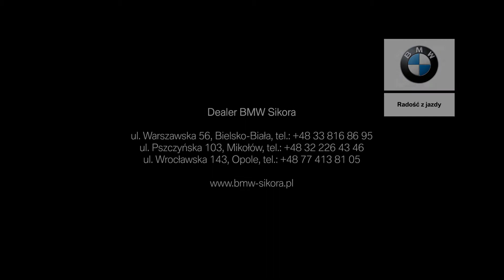Nowe BMW X4M Sikora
Łączą wybitne osiągi i ekskluzywność modeli M z ekspansywnym temperamentem BMW X4.  BMW X4 M doskonale czują się na każdej drodze – mocne, pewne siebie i zawsze gotowe, by pokazać, na co je stać. Zapraszamy do bliższego zapoznania się z modelem!